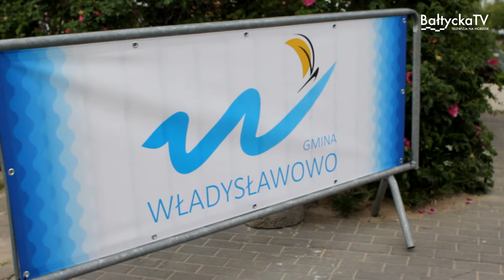Finał biegu po schodach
Wbiegnięciem na wierzę Domu Rybaka zakończył się cykl biegania po schodach w gminie Władysławowo.